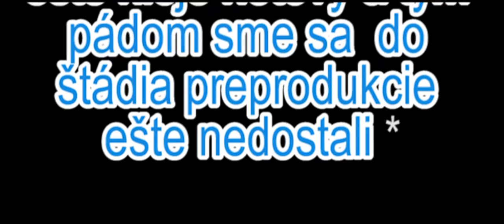Frisno a Smyklavo BETAtrailer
Prvý Beta trailer na FaS. Video je len ukážka, čiastočne reprezentuje finálny projekt.

-Nevlastníme žiadne zvukové a vizuálne stopy, video je určené len pre zábavu a pobavenie publika, nie na zarábenie peňazi! Kopírovanie, reuploadovanie a pod. je povolené len so súhlasom autora! (StudioSSL)